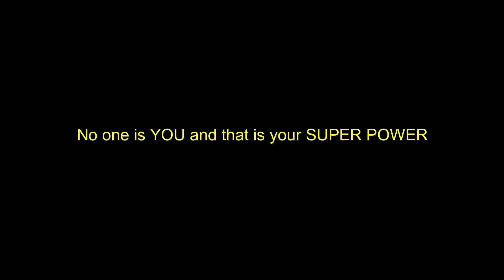"Kar Khudse Mohobbat itni💞" || Poetry on Self Love || Vishala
A Poetry Dedicated to Self love💞♥️

Written by - Vishala
Recited By- Vishala